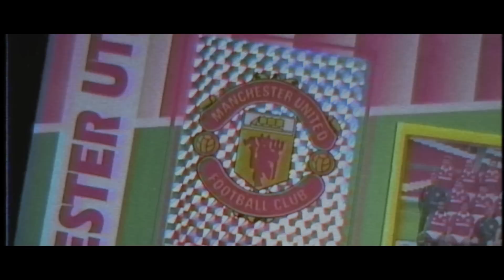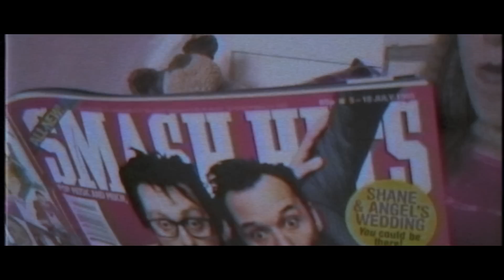Chris Leese & Oli Frost - The Landline (Did you grow up in the 90s?)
The first single taken from the album 'Big Shots' by Chris Leese & Oli Frost.

'The Landline' is an ode to Britain in the 1990s. Produced by Phocus Beats, the song has already received massive praise from all angles including BBC Radio.

Filmed and edited by Benjamin Harrap.
Directed by Benjamin Harrap & Chris Leese.
Produced by Phocus Beats.
Mixed & mastered by Miro Sidlacek.

Follow Chris on Twitter - @ChrissyLeese
Follow Chris on Instagram - @ChrissyLeese

Follow Oli on Twitter - @OliFrostDanson
Follow Oli on Instagram - @OliFrostDansonMusic

Follow Phocus Beats on Twitter - @PhocusBeats